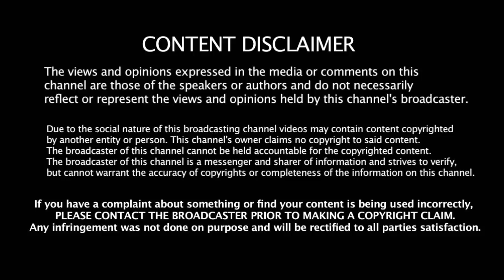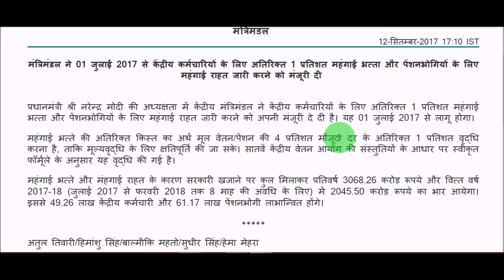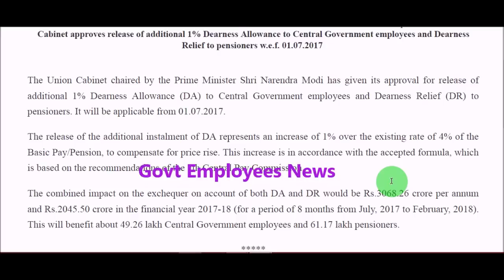Cabinet Approves 1% DA/DR Govt employees & Pensioners From 01.07.2017_Govt Employees Latest News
1 प्रतिशत महंगाई भत्‍ता और पेंशनभोगियों के लिए महंगाई राहत जारी करने को मंजूरी। DA from July, 2017: Cabinet approves release of additional 1% DA. Cabinet approves release of additional 1% DA to C.G employees and DR to pensioners w.e.f. 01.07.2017.Govt Employees latest News. Central Government Employees News. Pensioners latest News. Expected DA from July 2017. Defence Employees latest News. Postal Employees latest News. CGStaff latest News. Dearness allowance from July 2017.